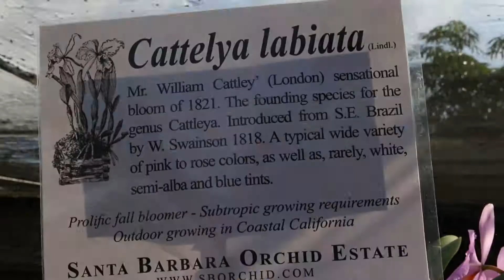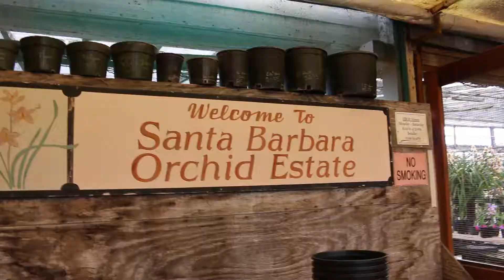Hearst Castle 2018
TRIP TO SOUTHERN CALIFORNIA WITH ALEX AND CHUCK. HEARST CASTLE AND SANTA BARBARA BEACH, AND ORCHID ESTATE.